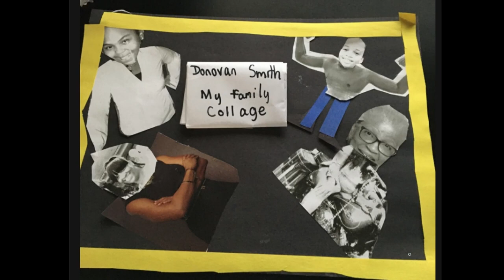Fine Art Showcase 2020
Detroit Enterprise Academy Fine Art Showcase 2020